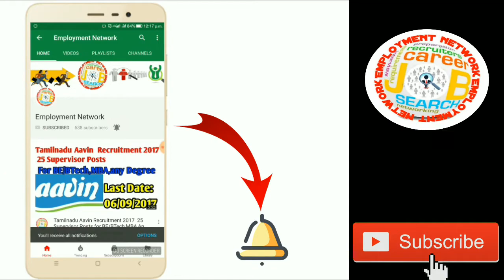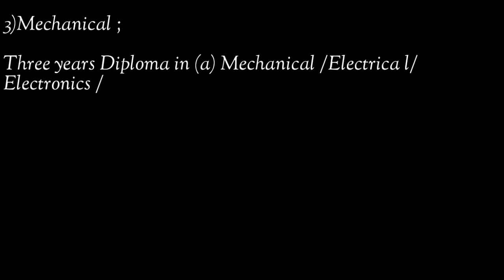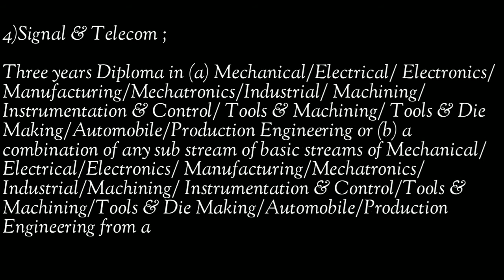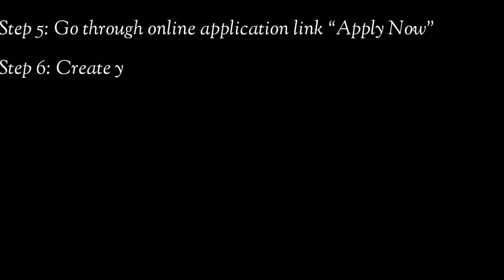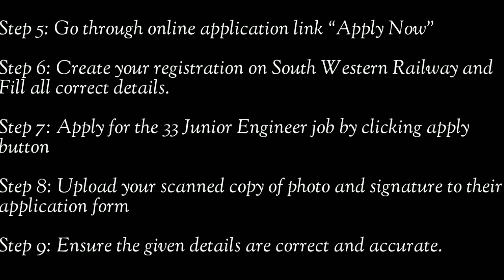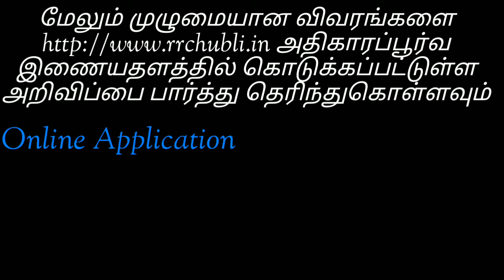தென்னிந்திய ரயில்வே ஆட்சேர்ப்பு 2018 (33 ஜூனியர் பொறியாளர் பணியிடங்கள் for diploma candidates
This video  தென்னிந்திய ரயில்வே ஆட்சேர்ப்பு 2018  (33 ஜூனியர் பொறியாளர்  பணியிடங்கள் for diploma candidates immediately apply in Online. thanks to see this video.

Indian government jobs Recritment-2018,
12th qualification, bank jobs in tamilnadu ,
tamilnadu government jobs for diploma holders, tamilnadu govt jobs 2018 government jobs,
Railway jobs(RRC&RRB)-2018.
Tamilnadu government jobs for Chennai
Tamilnadu government jobs
Tamilnadu government jobs Recritment
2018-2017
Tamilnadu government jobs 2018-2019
Tamilnadu government jobs vacancies 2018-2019
Tamilnadu government jobs in Tamil
Tamilnadu government jobs for
Tamilnadu government jobs vacancies details
Tamilnadu government jobs age limit and Selection process.
central government jobs age limit and Selection process.
central government jobs for graduates
Nurse jobs